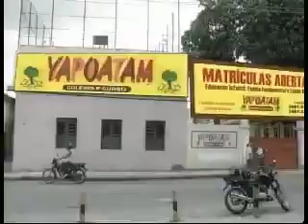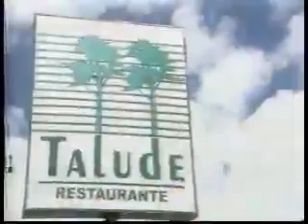Intervalos Comerciais Dos Sapo Brothers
Passava Na CST Entre 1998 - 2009